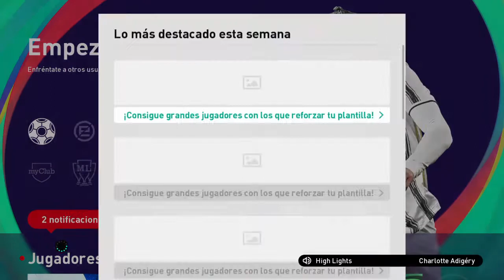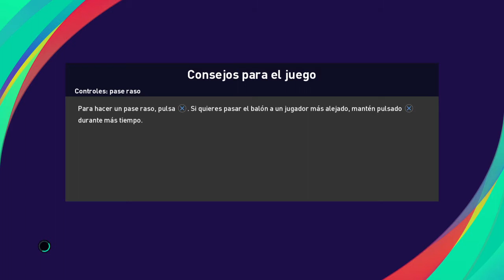eFootball PES 2021 SEASON UPDATE_20201216180010